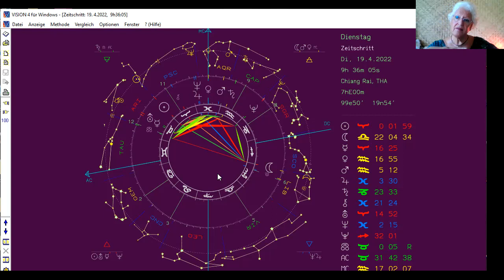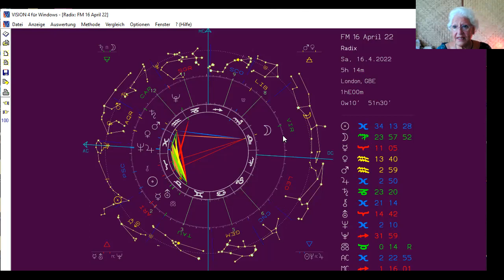Full Moon Reading 16 April 22: SkyView Astrology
SkyView Astrology:
Full Moon Reading 16 April 2022
By Katharina Bless

This is a reading with the real star constellation
For those new to my readings, please check out the latest Introduction because it is quite different from the Western/Tropical Astrology and my previous reading in my blog page:
A guide to Life’s Pilgrimage and the Soul’s Path of Evolution

You can follow my Silver Dove Network at Telegram or you can reach me there: @KatharinaBless

**SkyView Astrology (outer circle) works with the real star-constellations. Western/Tropical Astrology (inner circle) has nothing to do with the stars anymore and their 1˚ Aries is 28˚ apart from the true star constellations, the Vedic/Indian system is 6˚ degrees different.
SkyView Astrology does not tell you who you are, but shows the time quality and blueprint/road-map of one’s life. It also is no fortune telling tool and can’t predict the future since you have the innate ability to co-create your life within the curriculum you have chosen for this incarnation. Once you know how, you can change your life and time line.
The dates of the transition of the sun are based on the guidelines of IAU (International Astronomical Union).
Katharina Bless is Author of “SkyView Astrology – Applying the real Star Constellations to our Life’s Journey and Soul Evolution” and “Flower Healing Power” book one and two and “The Secret of the Abundance Box”. She lives in Chiang Rai, Thailand.